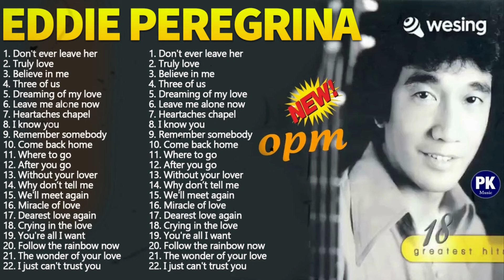Eddie Peregrina Nonstop Opm Classic Song - Eddie Peregrina Best Songs Full Album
Tracklist :
[00:00:00]  -  01. Don't ever leave me
[00:02:14]  -  02. Truly
[00:04:31]  -  03. Believe me
[00:07:05]  -  05. Dreaming of your love
[00:10:17]  -  06. Leave me alone
[00:12:44]  -  07. Heartaches
[00:15:49]  -  08. I know
[00:18:28]  -  09. Remember someone
[00:20:55]  -  10. Come back
[00:22:51]  -  11. Where to go
[00:26:32]  -  12. After
[00:29:30]  -  13. Without your love
[00:32:18]  -  14. Why
[00:35:17]  -  15. We'll meet again
[00:38:21]  -  16. Miracle of love
[00:41:40]  -  17. Dearest love
[00:44:36]  -  18. Crying in the chapel
[00:47:19]  -  19. You're all I need
[00:49:49]  -  20. Follow the rainbow
[00:52:45]  -  21. I just can't tell you
► Welcome to our music channel!!
We strive to find the best and most interesting music for you!️
I'd love for you to join us on this journey.